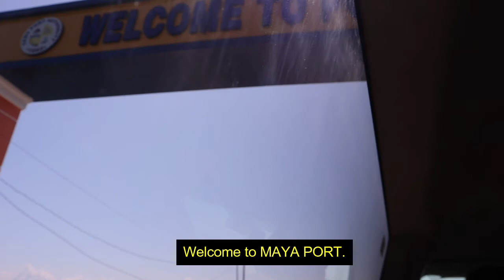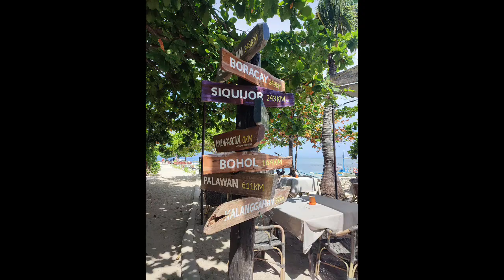BANTAYAN TO MALAPASCUA BACK-TO-BACK ISLAND TRIP FAMILY BUDGET AND ITENERARY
A family get-away back-to-back island trip (commute) from Santa Fe Bantayan Island to Medellin Port to Maya Port to Malapascua Island.
Sinulit namin ang family gala ng summer vacation sa Cebu. Tiring yes,
but it was all worth the experience! I also include the cost and budget
of our travel in the island.